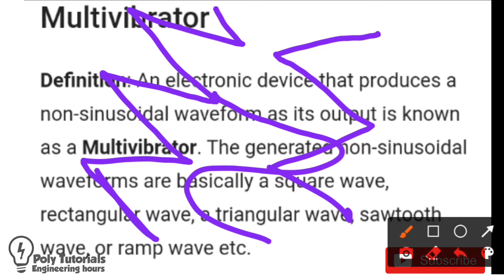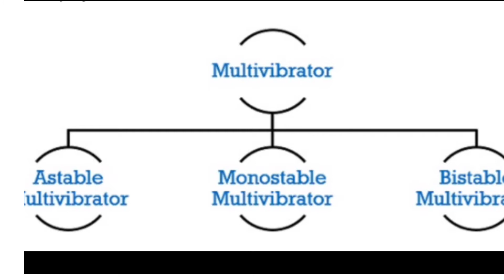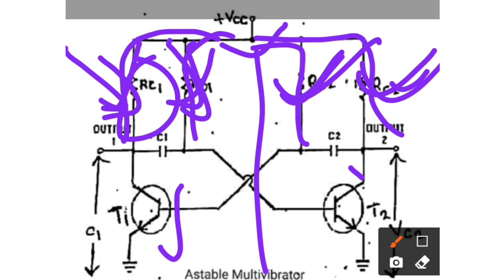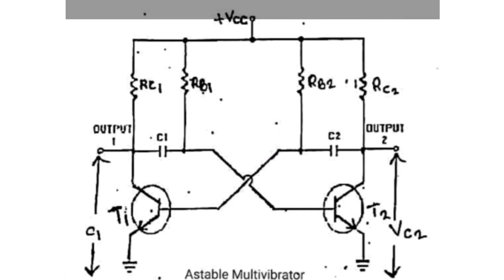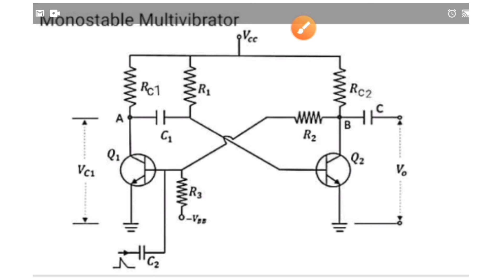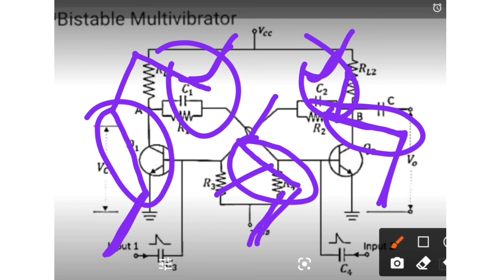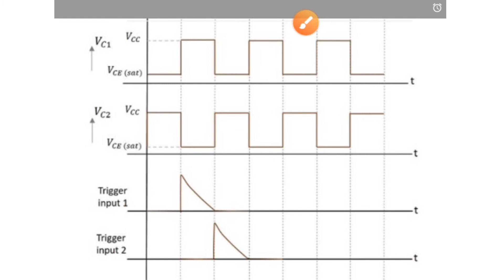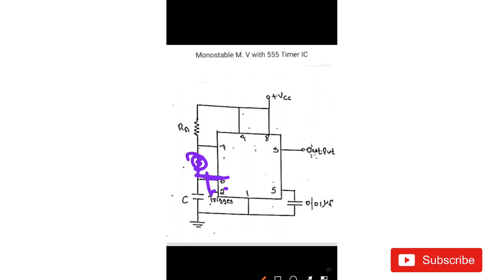Multivibrator /Module 3 / For Kerala Polytechnic/B.tech/BE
Multivibrator   Module 3
Astable Mutivibrator
Mono stable Multivibrator
Bi-stable Multivibrator
Mono stable Multivibrator using IC 555
Analog Electronics
Analog Devices and Circuits
ADC
Kerala Polytechnic Syllabus